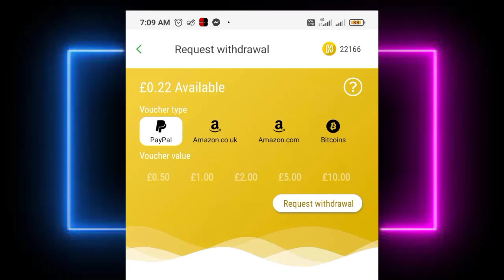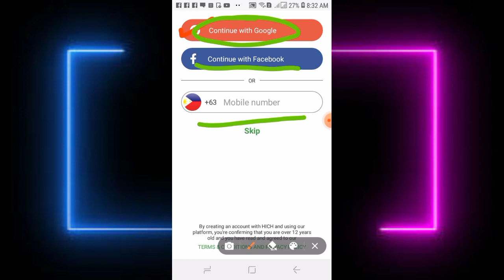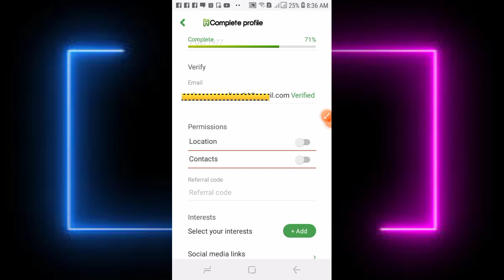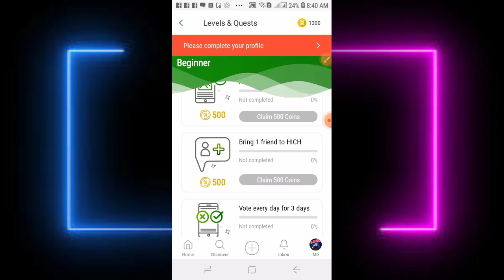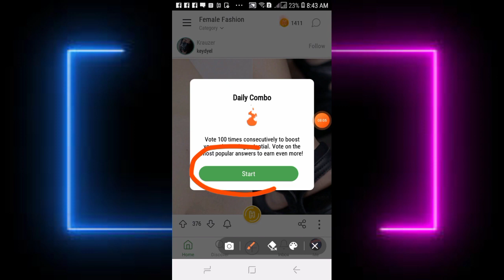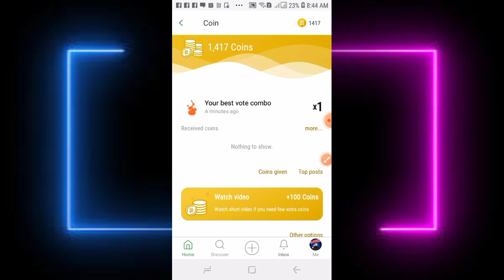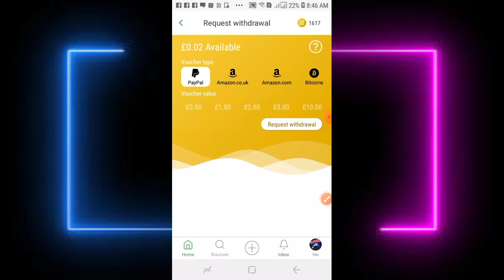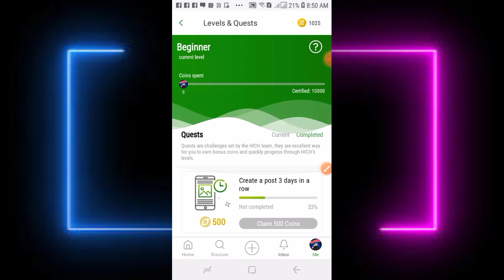FREE GCASH MONEY: LIBRENG ₱693.56 PER Day! BOBOTO KALANG AT KIKITA KANA! PRAMIS 100% LEGIT!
Use this Code: dearlypinky
                          dearlypinky

Gusto mo bang sumali sa pagiveaway ko?
Mechanics:
▫️Watch atleast 3minutes of the vedio
 ▫️Comment the hidden word in this video with your gcash number

For those na gustong kumita na walang inilalabas na puhunan, here are the apps and sites that I know.

CLICK MO LANG ANG LINK NATO👇👇
▪️1.Current App
▪️2. Clipclaps
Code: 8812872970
▪️3. Big Big Cash
▪️4. Cashzine
▪️5. Honeygain
▪️6. Ph Today
▪️7. Cash Em All

▪️8. MyDailyCash
Code: 327243

▪️9. FREE THE LIGHT

Enter This Code: 6DEZP for Free 5000 Coins

▪️10. CASHFLOW
CODE: evange@655909

▪️11. VIDMATE
CODE: 3OeiLn

꧁𝗟𝗘𝗚𝗜𝗧 & 𝗣𝗔𝗬𝗜𝗡𝗚 𝗪𝗘𝗕𝗦𝗜𝗧𝗘𝗦꧂
1. Funcidy

2. Monthjob

🔹Install app then magregister using new # and use this code
👉6DQ1WVQU
👉9RNy3u

❗NOTE: HINDI PO ITO SCAM DAHIL MARAMI NA ANG GUMAGAMIT NITO. MABILIS LANG DIN MAKA-CASH OUT❗

My channel is not responsible for any content contained in the video and is not responsible for any damages and losses related to any products and services mentioned in the video. This video is based from my actual experience in which instant earnings are not guaranteed. Also, I am just giving everyone an idea/s on how we can make money online. This video is for educational and informational purposes only.

homebased jobs
online earning apps
earning apps
new app 2021
trending site in philippines
trending app in philippines
legit earning app
legit earning site
legit free app
legit free site
new trending app
new trending site
free paying app
free paying site
bagong apps 2021
happy game
happy game tricks
happy game hacks
happy game 2021
earn money online philippines
earn money apps philippines
highest earning apps
top 5 earning apps for android
top 5 earning app without investment
top 5 earning app without investment 2021
top 5 earning app in play store
top 5 earning app instant payment